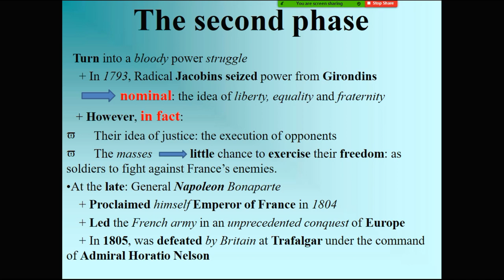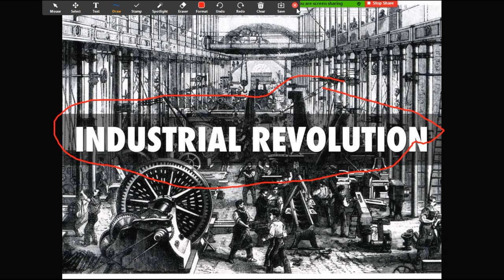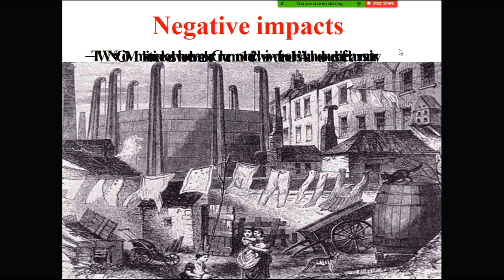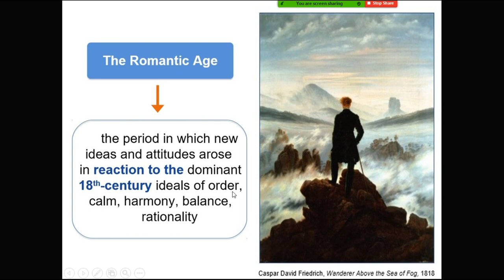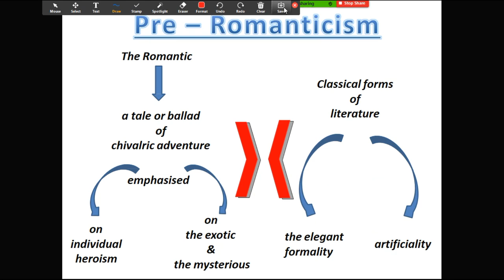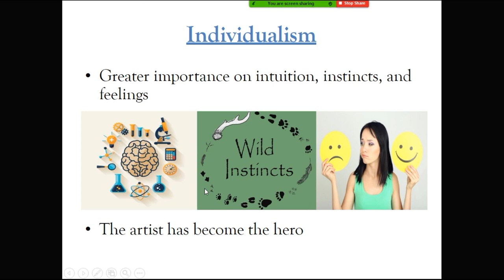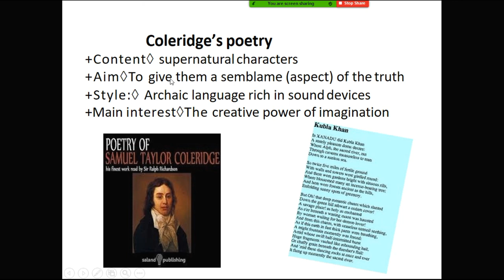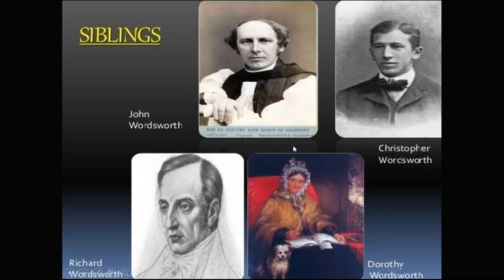Romantic Age||Romanticism||Lect 2||Romantics Poets and Poetry||Urdu/Hindi ||SirRana||PPSC/CSS/BS/MS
1. Pak: has 6 international airports.
2. Pak: has 27 Radio Stations.
3. Pak: railways factory is in Risalpur.
4. Chitral is famous for gold.
5. Port Qasim is the largest seaport of Pak: smallest is Gawadar
6. The chairman of National Economic Council is PM.
7. National flower of Pakistan is Jasmine.
8. National bird of Pakistan is Chakore.
9. National tree of Pakistan is Deodar.
10. National animal of Pakistan is Markhor (a type of goat).
11. National emblem of Pakistan is Cresent.
12. National sport of Pakistan is land Hockey.
13. Oldest cantonment of Pak: is Kohat.
14. HQ of Pak: Army is at RawalPindi.
15. HQ of Airforce is at Chaklala.
16. HQ of Navy is at Islamabad.
17. Islamabad is 8 miles from Rawalpindi.
18. Photograph on the coin of one rupee is Quaid‘s photo.
19. two rupee is Badshahi Mosque
20. Map of Shah Faisal Mosque was made by Wahdat Diloky of Turkey.
21. Largest radio station of Pak: is in Islamabad
[9/16, 12:42 AM] Muhtshim: Fpsc inspector investigation FIA
Batch 1

1) pak and afgan border name - - - - Durand line

2)International mother language day - - - - - February

3)Longest verse in surah AL Baqarah

4)Islamabad is located - - - - - margalla hills

5)Drum of photostat machine - - - - selenium

6)Inelastic collision, potential energy is not conserved

7)Pak and afganistan walay ka tha hindu kash

8)Longest in himalayas is nanga parbat

9)First constitution assembly of pakistan 7 years

10)Asma jahangir died in lahore

11)In sunlight plants absorb CO2

12)2018 Asia ranking top 100 uni main Quaid e azam thi

13)(Under root 5) +(3 under root 5) iski average nikalni thi
ans tha (2 under root 5)

14)Who impose tax on emission of carbon for reduction of green house gases is singapore

15)Riskiest country for new born is pakistan

16)Allama iqbal ko 1922 main mila tha title sir ka

17)Laughing gas is N20

18)Weathiest city is new york

19)Least corrupt is denmark

20)Surah Nisa is about family issues

21)Cripps mission was rejected by both parties

22)Atomic hydrogen has life of fraction of second

23)8 to 80 paisa ratio is 10/1

24)Freqiency used in TV is VHF

25)Charles law is about gases

26)Solid and liquid are separated by filtration

27)Red green blue balls have ratio of 2:3:5
Ratio of green is 30%

28)By product of khilaafat movement - - - - hijrat

29)Cancer day theme is we can, i can

30)Quaid e azam appointed governor general by king

31)Allama iqbal joined punjab council in 1926

32)Longest glacier is baltoro

33) Liaquat Ali khan has portfolio of finance

34)pakistan largest fresh water lake is manchar

35)highest mountain of Himalaya is nanga parbat

36) when charges of both body double then force become 4 times

37) magnetic needle will become horizontal at equator

38) Dry ice is solid Carbon dioxide

39) founder of unionist party sikandar hayat

40) author of book spirit of islam - - - - syed ameer ali

41) Bab ul Islam - - - - - sindh

42) ozone protect us from ultra voilet rays

43) Brotherhood - - - - - Muslims and ansaar

44) Al-Qausar - - - - river in paradise